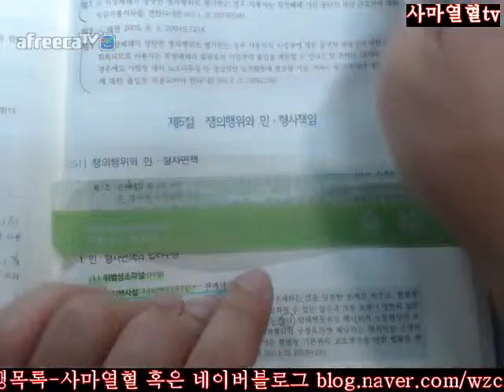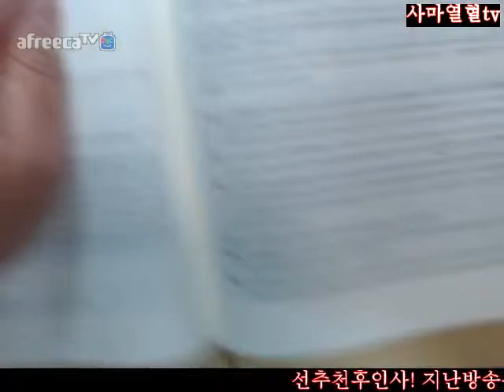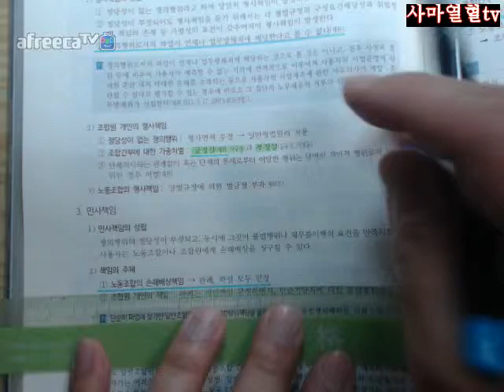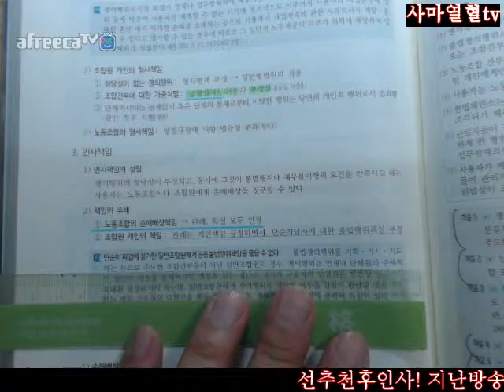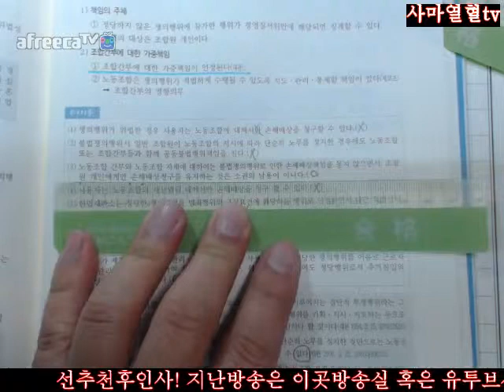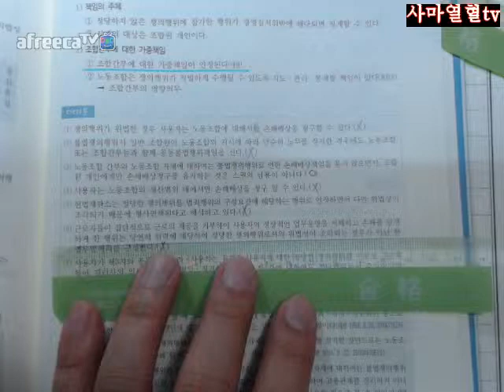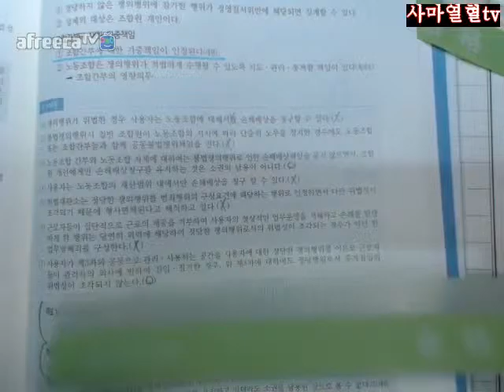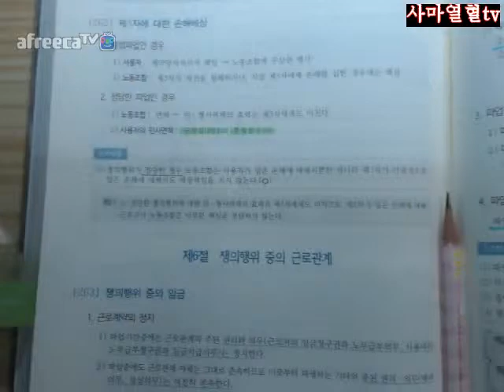291면 294면2회독=2018전시춘저핵심체크노동법제16개정판=제3편집노제4장쟁의행위제5절쟁의행위와민형사책임261쟁의행위와민형사면책262제3자에대한손해배상291면 294면